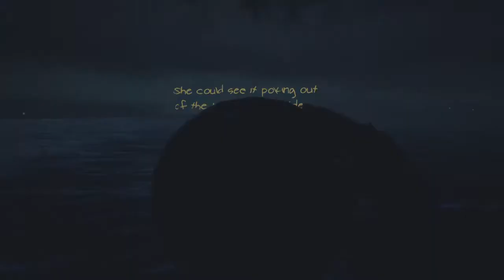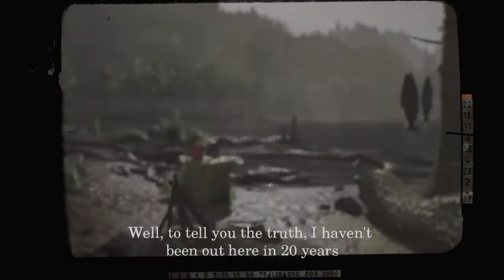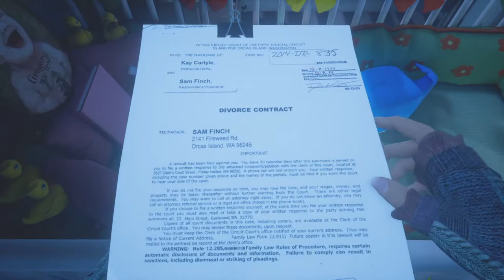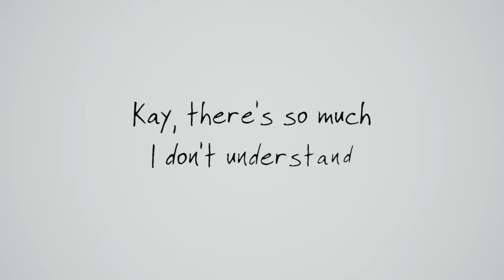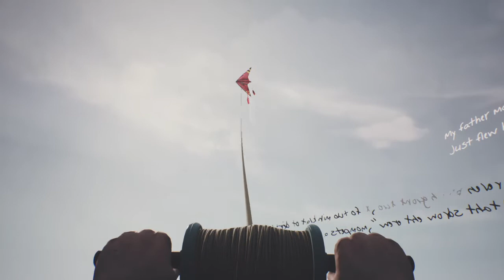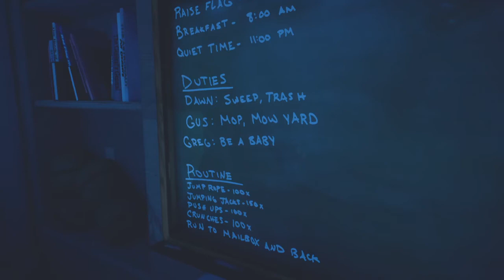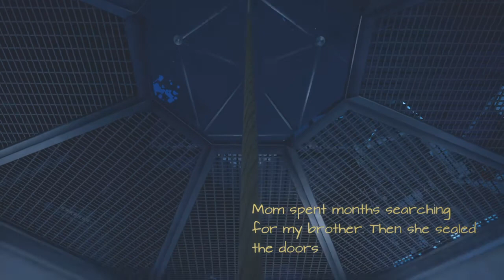What Remains of Edith Finch Part 3